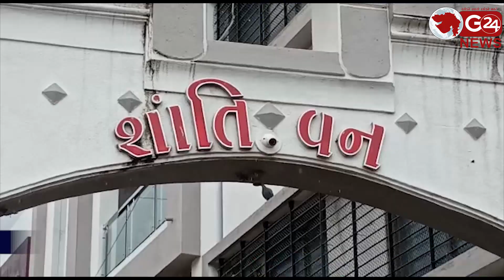Surat cyber crime युवा से फेसबुकमे दोस्ति कर लडकीने लाखो रूपिये ले लिऐ || G 24 NEWS